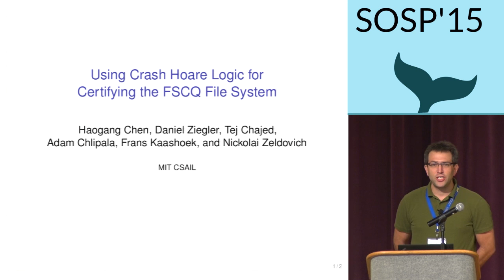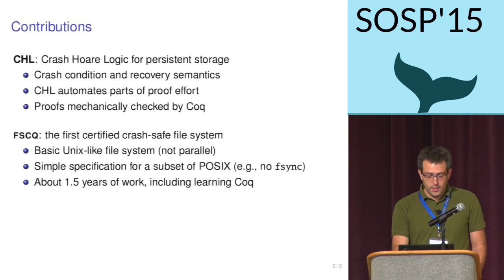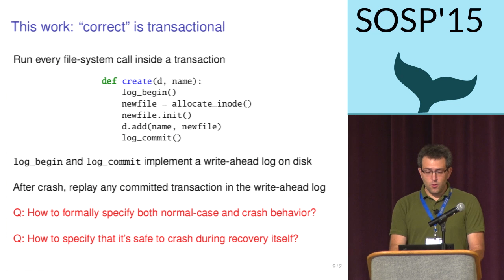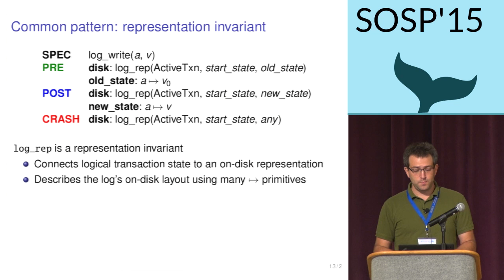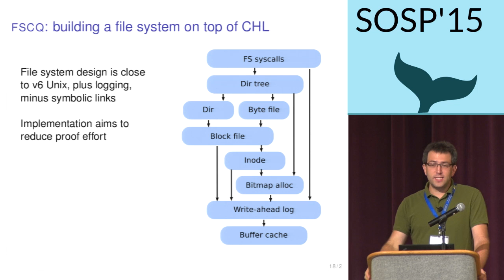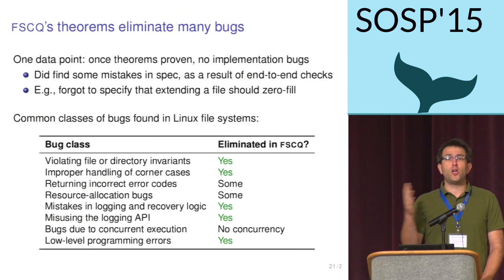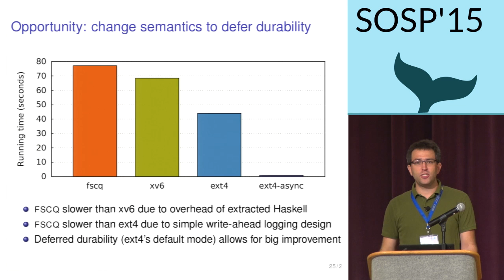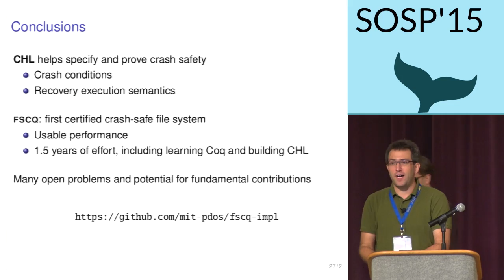Using Crash Hoare logic for certifying the FSCQ file system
Author:  Haogang Chen, Daniel Ziegler, Tej Chajed, Adam Chlipala, M. Frans Kaashoek, Nickolai Zeldovich

Abstract:

FSCQ is the first file system with a machine-checkable proof (using the Coq proof assistant) that its implementation meets its specification and whose specification includes crashes. FSCQ provably avoids bugs that have plagued previous file systems, such as performing disk writes without sufficient barriers or forgetting to zero out directory blocks. If a crash happens at an inopportune time, these bugs can lead to data loss. FSCQ's theorems prove that, under any sequence of crashes followed by reboots, FSCQ will recover the file system correctly without losing data. To state FSCQ's theorems, this paper introduces the Crash Hoare logic (CHL), which extends traditional Hoare logic with a crash condition, a recovery procedure, and logical address spaces for specifying disk states at different abstraction levels. CHL also reduces the proof effort for developers through proof automation. Using CHL, we developed, specified, and proved the correctness of the FSCQ file system. Although FSCQ's design is relatively simple, experiments with FSCQ running as a user-level file system show that it is sufficient to run Unix applications with usable performance. FSCQ's specifications and proofs required significantly more work than the implementation, but the work was manageable even for a small team of a few researchers.